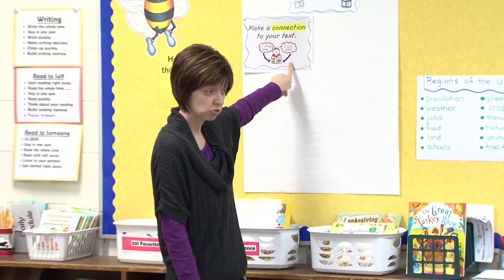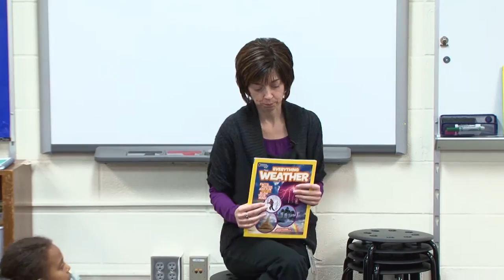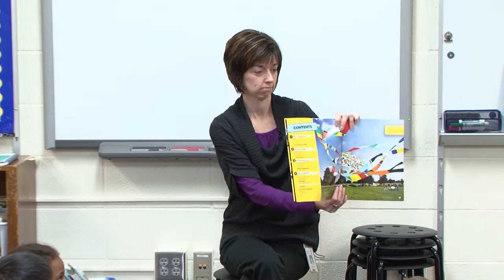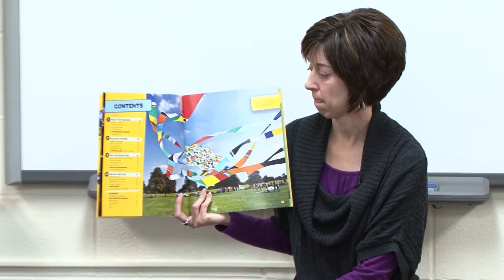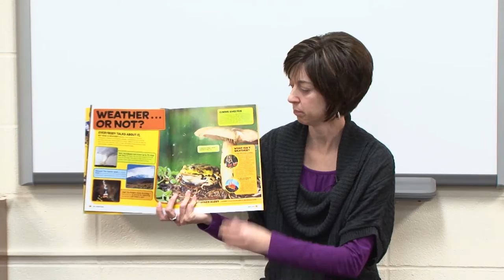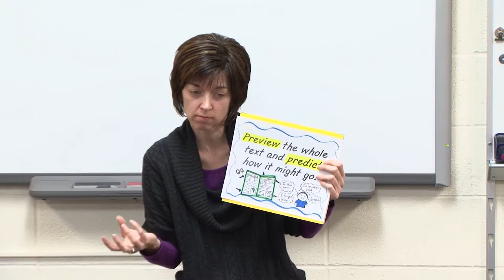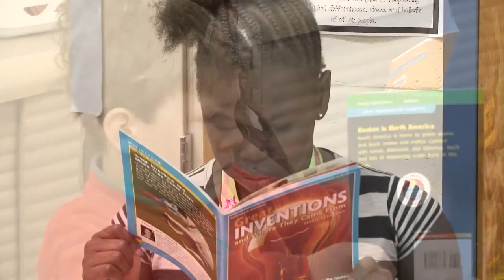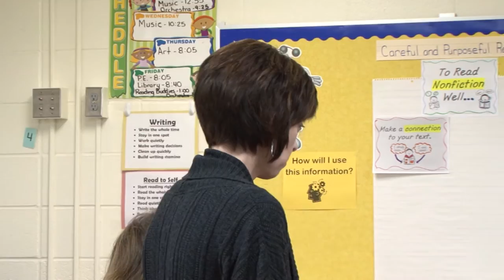Laura B Anderson Lucy Calkins 4th Grade Lesson